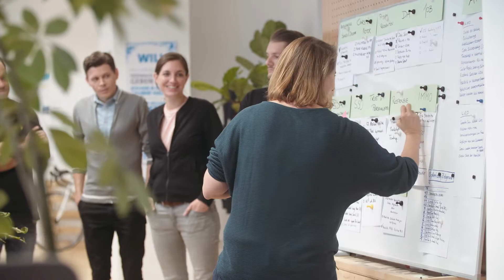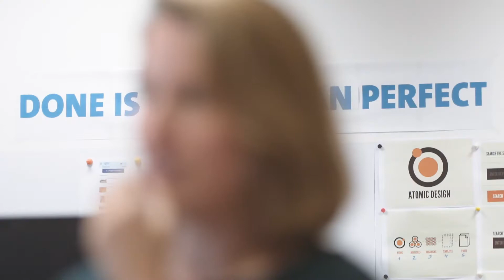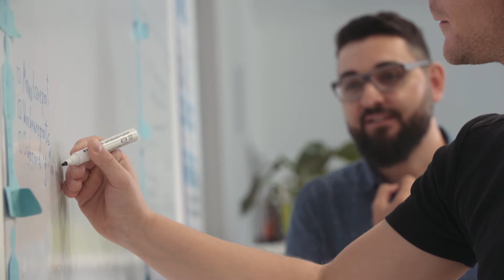Ein Blick hinter die Kulissen // willhaben Product Management Team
Lerne unser willhaben Product Management Team kennen und wirf einen Blick hinter die Kulissen.